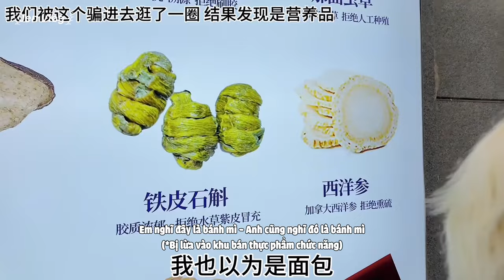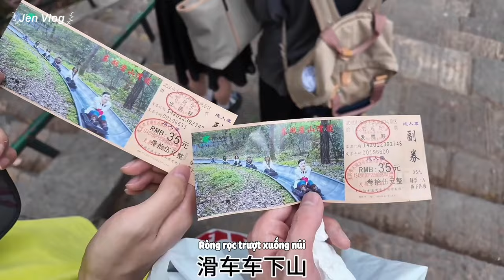[Engsub/BL] Haohao and Nienie went to Wuhan to visit his mom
Jen Vlog